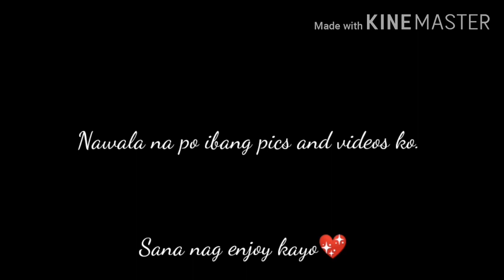My 4life Family|Susana Tokyo tv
Welcome to Susana Tokyo TV, I will introduce my 4 life family. I hope you enjoy watching it